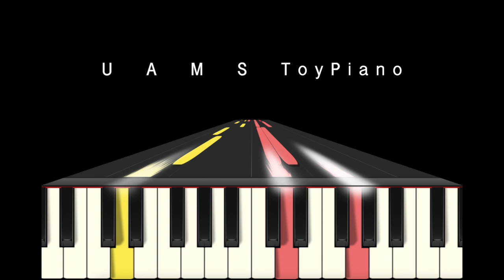トイピアノ版 // もののけ姫 主題歌【初級編】 小さい手でも弾きやすい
トイピアノ用に、『久石譲 in 武道館 ~宮崎アニメと共に歩んだ25年間~』の武道館ライブ演奏より、映画『もののけ姫』の「もののけ姫 」をアレンジ。
32鍵盤（カワイミニピアノ）25鍵盤（シェーンハット、tinyPIANO）やピアノでも弾けます。オルゴールみたいな音です。25音で弾けるファンタジー！

【初級編】は、小さい手でも弾きやすいように１オクターブの幅をなくしました。初心者の方でも豪華に弾けるように工夫しました。

久石譲（ウーーノ編曲）：映画『もののけ姫』より「もののけ姫 」 武道館ver.【初級編】トイピアノソロ
Hisaishi,  Joe : ”Mononoke Hime (Princess Mononoke)” from “Princess Mononoke”, Budokan ver. for Toy Piano (arranged by uuuno) [easy]